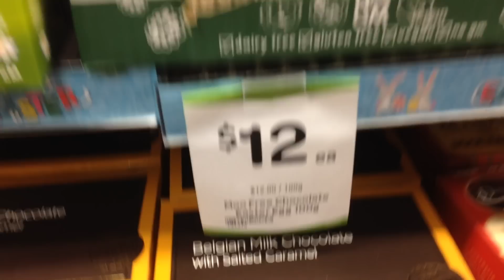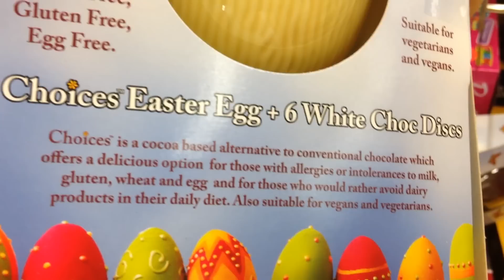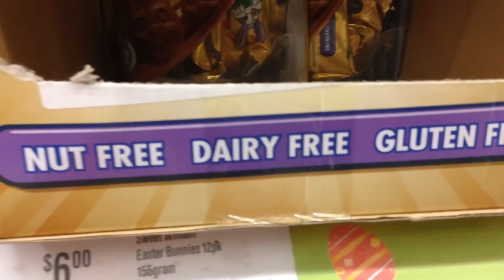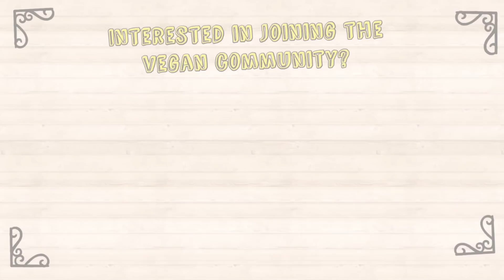VEGAN EASTER EGG HAUL - Raw Nourishment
Have you just stumbled across my channel?:
Thank you so much and your support is truly appreciated.
Well... I eat a high carb, low fat, vegan diet that comprises of a calorie-nutrient ratio of 80% carbohydrates (minimum), 10% protein (maximum) and 10% fat (maximum). I have been thriving on this lifestyle for just over a year and a half now and have noticed incredible results.